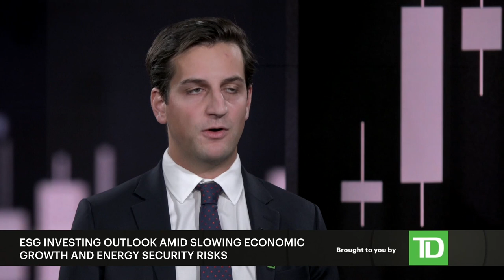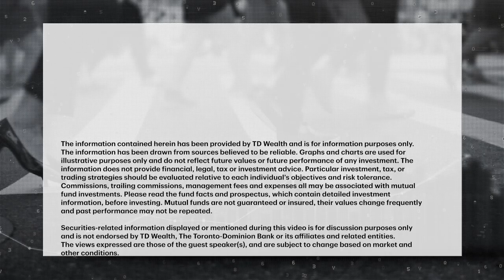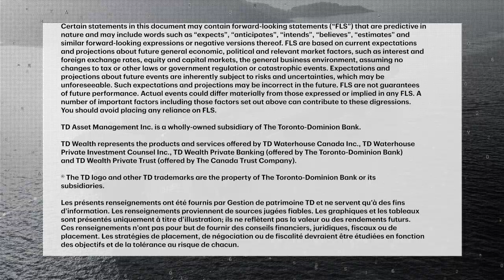ESG in the era of market uncertainty. Still a growth story?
Interest in ESG funds has been growing for some time. But will that momentum continue amid fears of slowing growth and energy security concerns? Greg Bonnell speaks with John McHughan, Climate Risk Analyst at TD Asset Management, about the emergin...